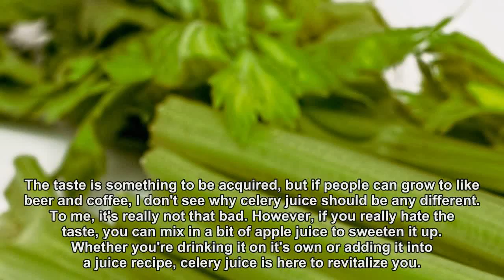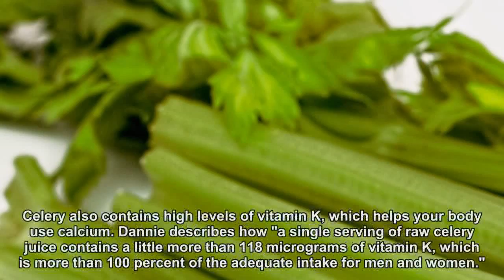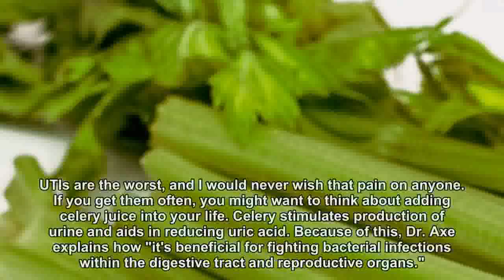4 Things You Never Realized Celery Juice Was Good For - Like UTIs!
4 Things You Never Realized Celery Juice Was Good For - Like UTIs!
4 Things You Never Realized Celery Juice Was Good For - Like UTIs!